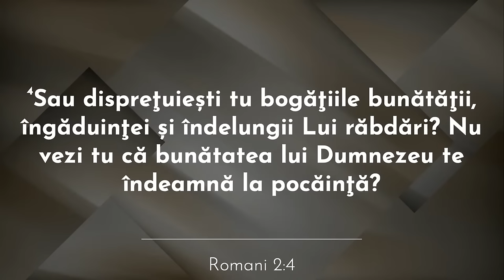Cristi Boariu - Ce să faci în furtunile vieții?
Biserica Emanuel Roma - mesaj de încurajare și zidire spirituală, rostit de pastorul Cristi Boariu, în data de 13 octombrie 2024. Predici pentru vremuri grele